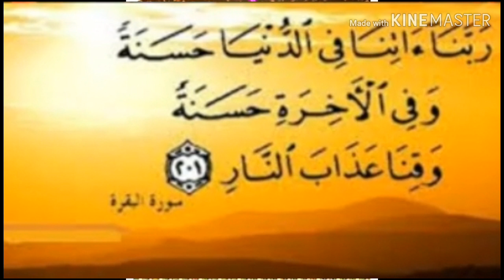শবে বরাত নামাজের সিজদায় গিয়ে দোয়াটি পড়ুন। The most powerfull qurani duo.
সাইফুল্লাহ সিদ্দিকী আল হানাফী
চলতি মিডিয়া